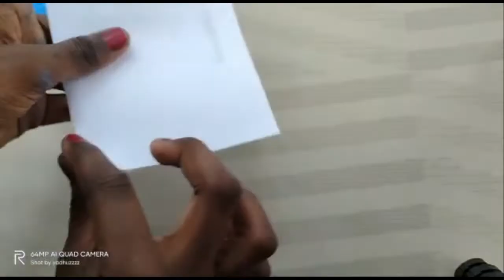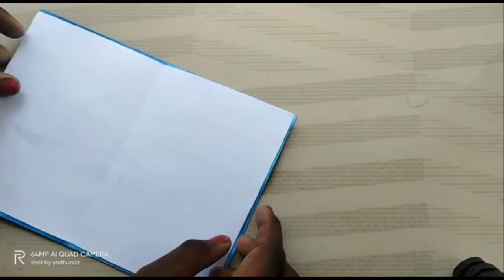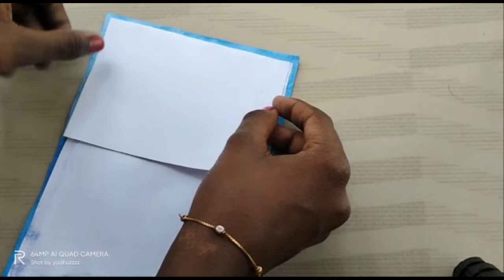New year| specialcraft| simple| trick| Greeting card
step : Blue colour paper,
white paper,
Glue,
pen,